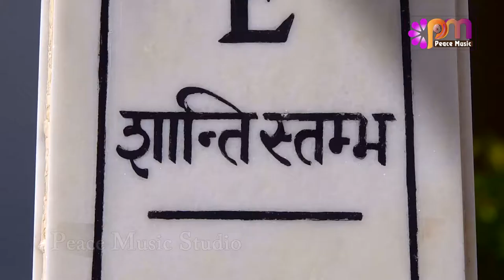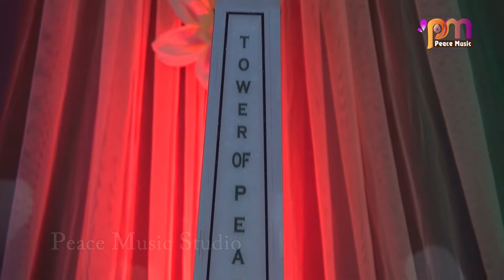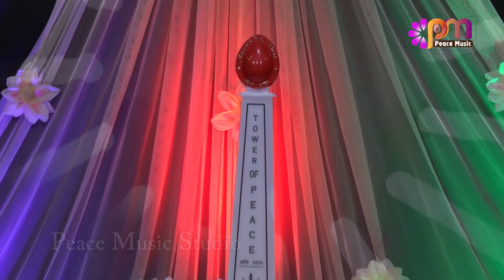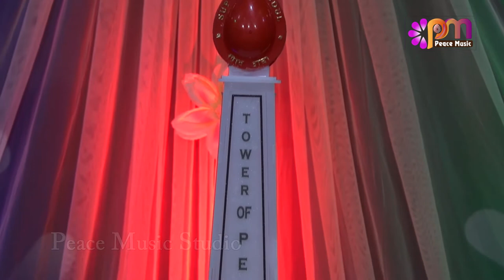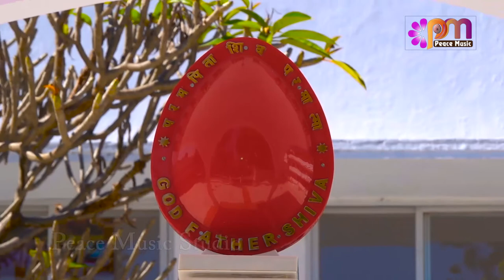Ep-40 18 Jan Smruti Divas Special Sur Sandhya with Ramesh Bhai